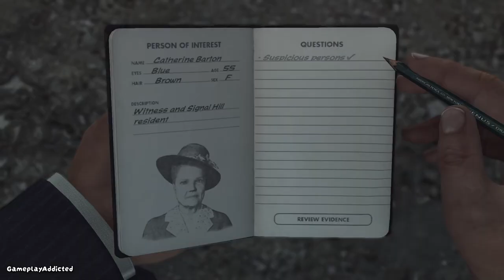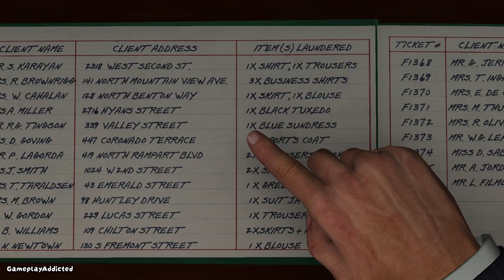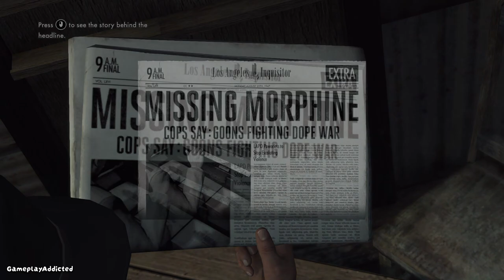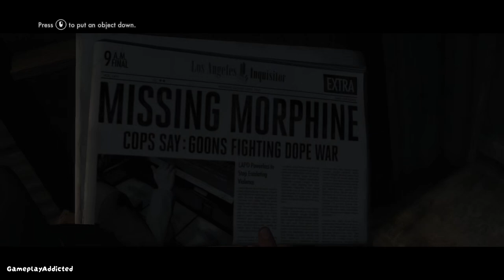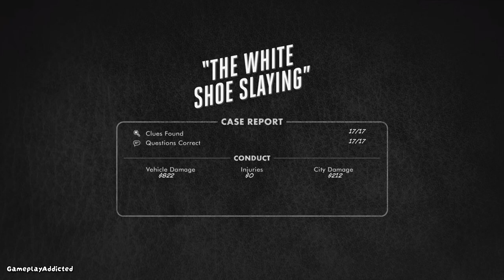LA Noire The White Shoe Slaying Walkthrough Case 13 - Homicide Desk Missions (PC)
Diving into the intense world of L.A. Noire with 'The White Shoe Slaying.' Join me in this no-commentary walkthrough as I unravel clues, chase leads, and crack the case. Let's solve the mystery together in this gripping noir investigation!

Looking to buy cheap steam cd keys?

The White Shoe Slaying Case Timestamps:
00:00 Intro

Discover a variety of content on my channel, from gameplay videos and laid-back walkthroughs to full playthroughs and fun let's plays featuring my favorite games!

PC Build Specs:
GPU: MSI GeForce GTX 1080 GAMING X 8G
RAM: 32 GB (x4 HyperX Fury HX316C10F 8 GB 1600 MHz DDR3 CL10 DIMM Blue)
Motherboard: MSI Z97 PC MATE, INTEL Z97 MOTHERBOARD - SOCKET 1150
PSU: Ace 850W Power Supply A-850BR
STORAGE: 1x SanDisk SSD PLUS 480 GB SATA III 2.5-Inch Internal Solid State Drive, 1x Western Digital 500GB 7200RPM SATA 3.0 Gbps 3.5 inch RE4 Hard Drive, 1x Western Digital 1TB SATA 3.5 Hard Drive

You can find my email in the channel's description.